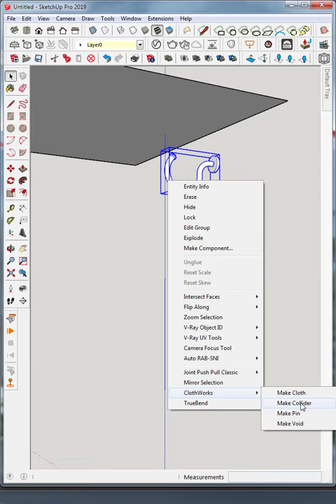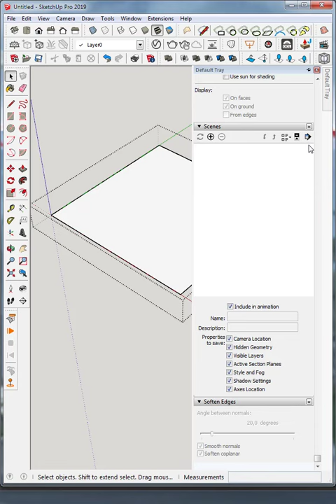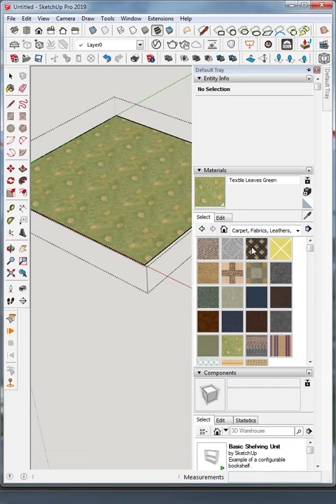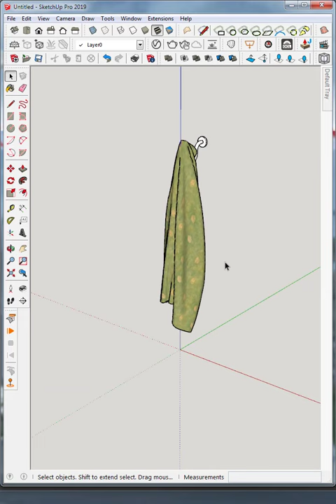how to make towels in the bathroom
sketchup furniture,interior, and architecture